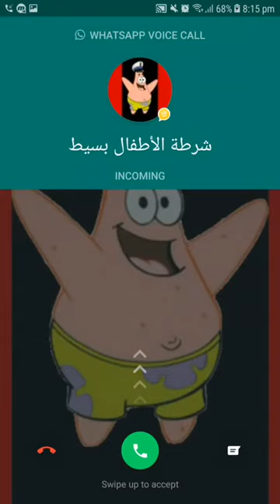مكالمة شرطة أطفال بسيط في سبونج بوب اتصال شرطة الأطفال 2020